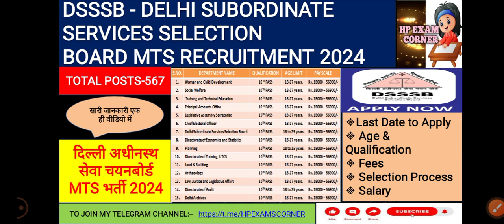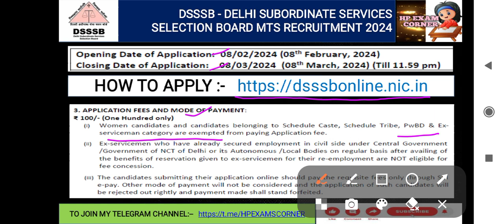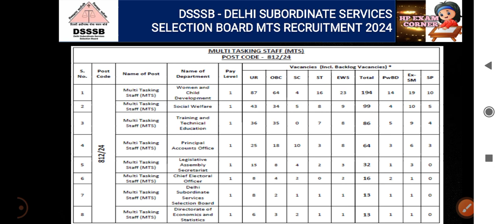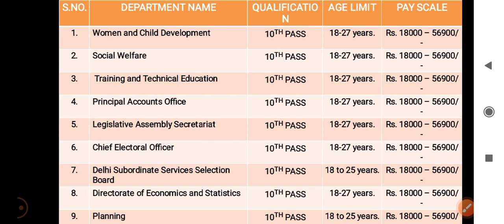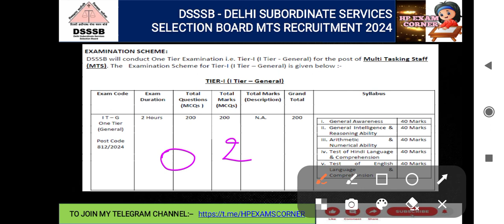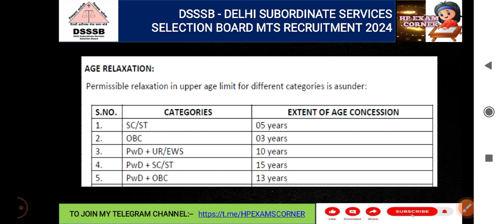DSSSB-Delhi Subordinate services selection commission MTS Recruitment 2024||Dsssb Mts Vacancy 2024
IMPORTANT TOPIC FOR :-
1.Delhi Police Constable
2.HP TET ARTS, MEDICAL AND NON MEDICAL
3.HP POLICE AND PATWARI
4.HPSSSB, HAS, ALLIED, HP High Court
5.HPSSC
6.ALL STATE LEVEL EXAMS AND HIMACHAL EXAMS:TGT, HAS, NIAB TEHSILDAR, JBT
7.JOA IT EXAM
8.CLERK EXAM
9.SUB INSPECTOR
10. Steno Typist Exams
11. NABARD
12.HPPSC PGT Paper-1
, 13. Van Mitra